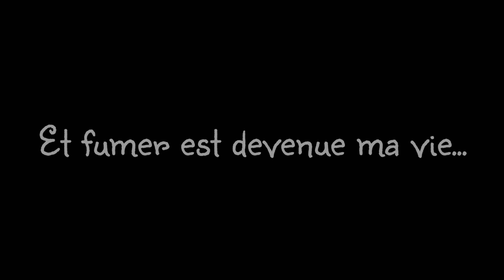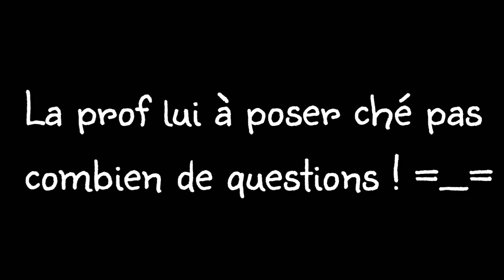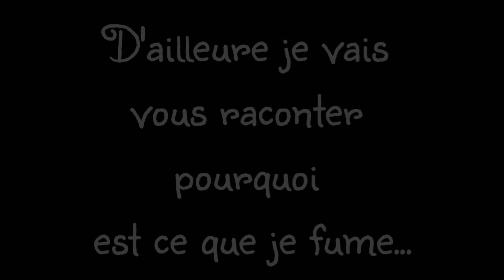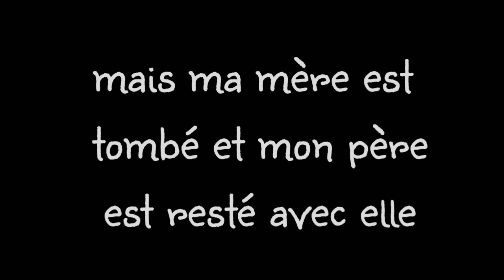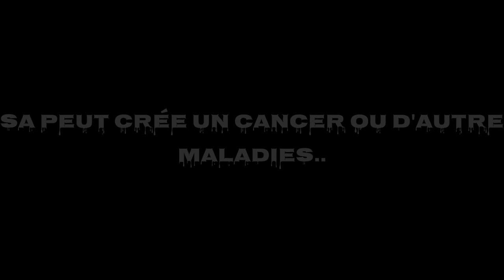" Je fume "//🇫🇷glmm fr🇫🇷//Original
Les gens qui se demende c'est quoi la chanson au début c'est Ok c'est B3nte - musique box :) Euh j'arrive pas a prendre le lien donc écriver sa et voila